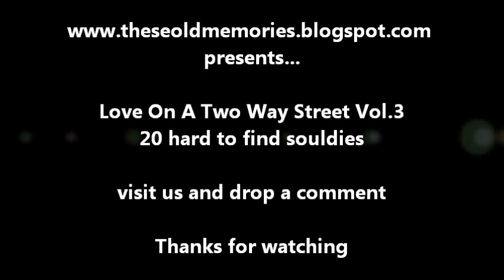Fred Norman - The Letter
Love On A Two Way Street Vol.3